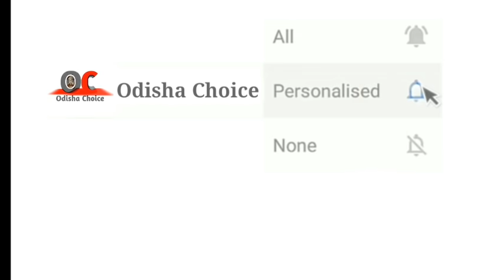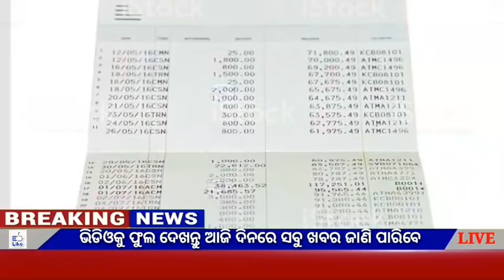kalia yojana 3rd Phase Money transfer date||5 november 2020||heavy to heavy rain odisha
JAY JAGANATHA